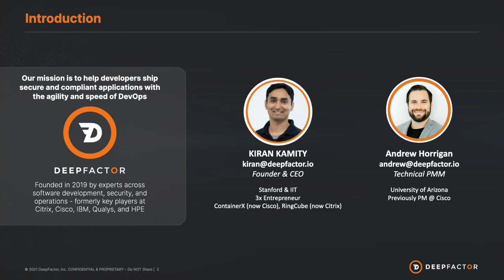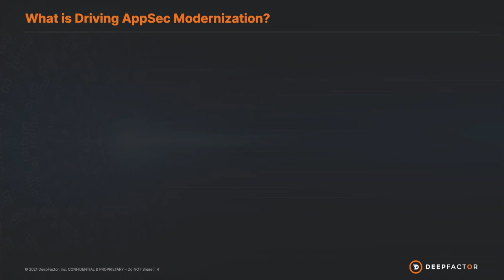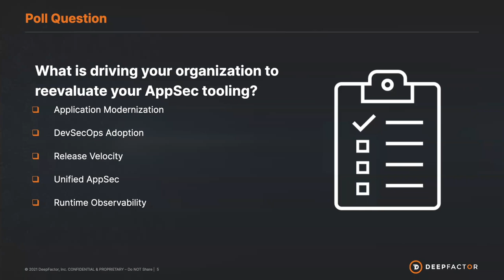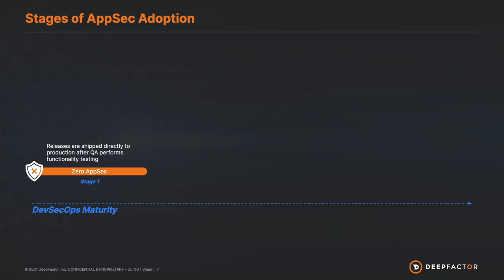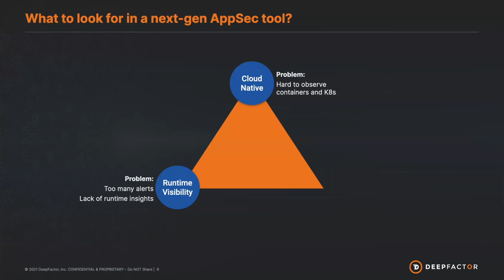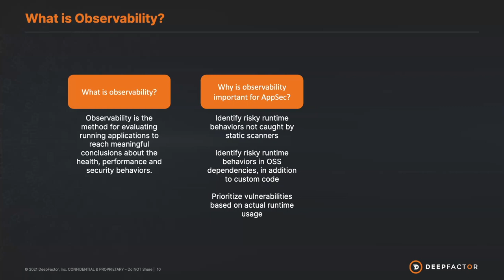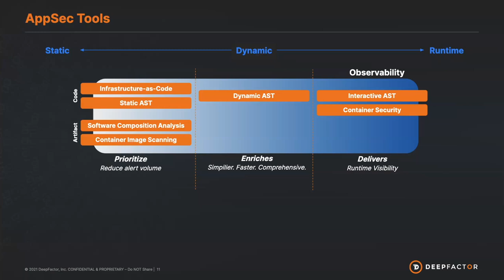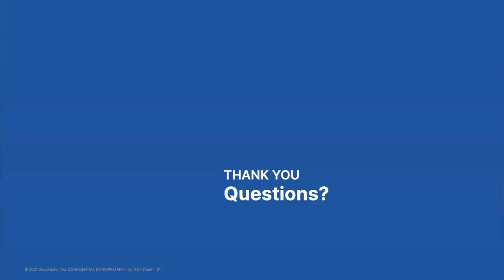Why ‘Digital Transformation’ Should Also Include Modernizing Your AppSec